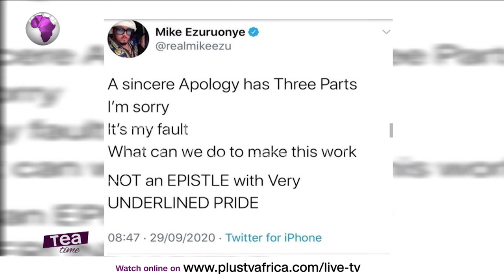Mike Ezuruonye Faults Kunle Afolayan’s Apology | Movie Review Lara And The Beat